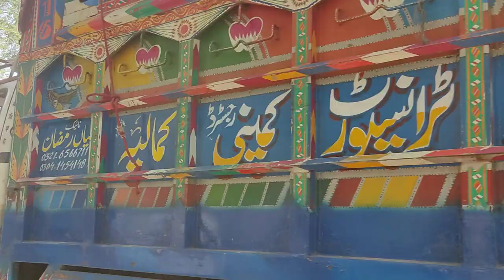horse market ma price kya ? by nawaz horse wala